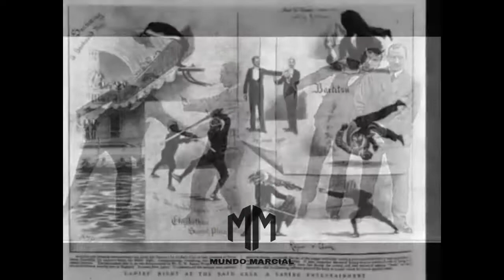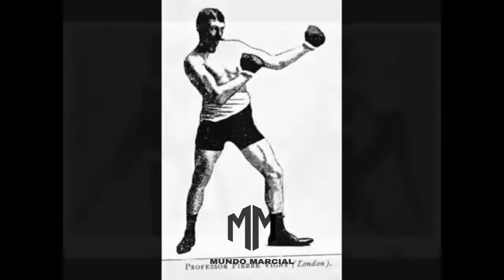BARTITSU ARTE MARCIAL DO SHERLOCK HOLMES, DEFESA PESSOAL URBANA DA ERA VITORIANA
Bartitsu foi concebido com o objetivo de transmitir a homens pacíficos a ciência de se defenderem contra bandidos ou valentões, e compreende não apenas o boxe, mas também o uso de bengala, pés e um estilo muito astuto e inteligente de luta japonesa, em cujo peso e força desempenham apenas um papel menor.

👊 POR ARTISTA MARCIAL, PARA ARTISTAS MARCIAIS
👊INSPIRE-SE PARA LIBERAR SEU POTÊNCIAL

➡️ Seu canal de conhecimento de arte marcial.

Seja bem-vindo.